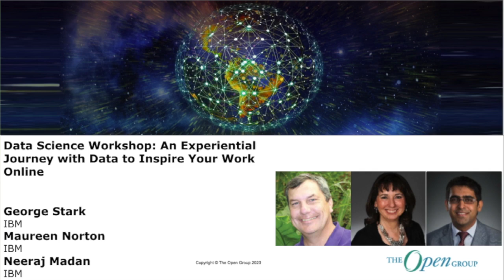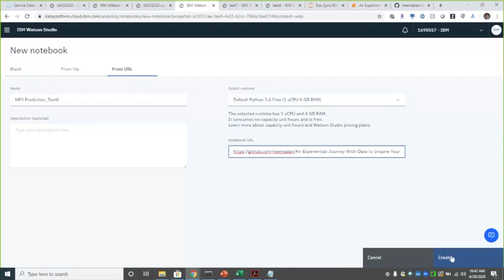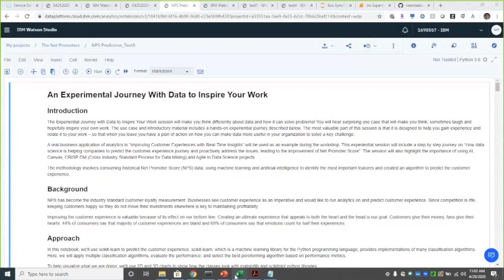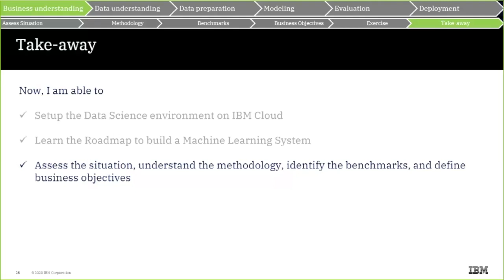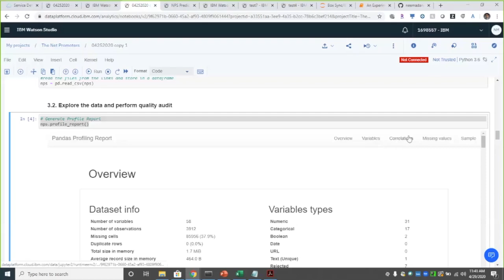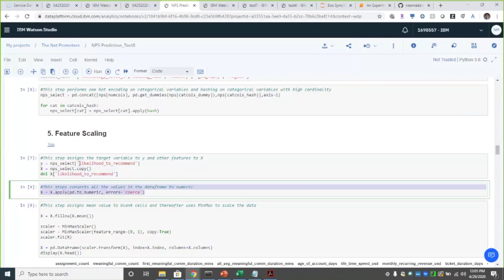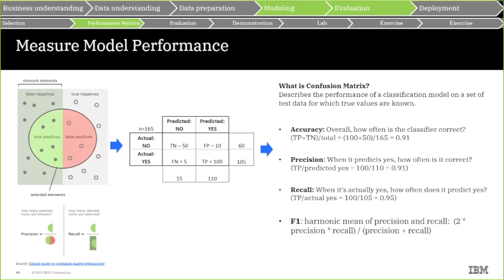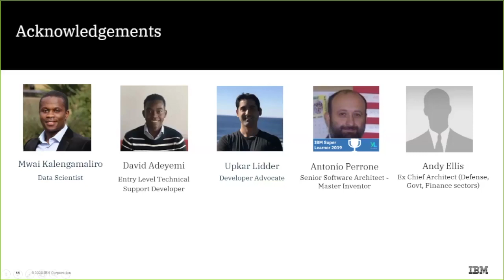Data Science Workshop: An Experiential Journey with Data to Inspire Your Work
The Data Science Virtual Workshop, "An Experiential Journey with Data to Inspire Your Work", will make you think differently about data and how it can solve problems! This workshop includes surprising use cases that will make you think differently about data, sometimes laugh and hopefully inspire your own work to discover actionable insights in the mounds of data available. The use cases and introductory material will be followed by a hands-on experiential journey addressing a common challenge across industries – how to improve the customer experience. The most valuable part of this workshop is that it is designed to help you gain experience and relate it to your work – so at the end you have a plan of action on how you can make data more useful in your organization to solve a key challenge.

“Improving Customer Experiences with Real-Time Insights”, will be used as an example during the workshop. This experiential session will include a step by step journey based on how data science is helping companies to predict the customer experience journey and proactively address the issues, leading to the improvement of Net Promoter Score. The session will also highlight the importance of using AI Canvas, CRISP-DM (Cross Industry Standard Process for Data Mining) and Agile in Data Science projects.

The methodology involves consuming historical NPS data; using machine learning and artificial intelligence to identify the most important features and creating an algorithm to predict the customer experience.

At the end of this workshop, you will understand the journey of a Data Science project.
Pre-Workshop Setup Instructions
Please note that while there are many tools that could be used for building predictive analytics and machine learning solutions, this workshop will be based on IBM Watson Studio for the experiential session.

Facilitators:

Neeraj Madan is an IBM Data Scientist with over 15 years of experience in Data Science and Strategy Consulting. He is currently leading the Data Science Practice for IBM Cloud Client Experience. In this role, he is a data science adviser to the executives in creating and executing the Machine Learning and Artificial Intelligence roadmap towards realizing the business goals and outcomes successfully.

Maureen Fitzgerald Norton, MBA, JD is co-author of “Analytics Across the Enterprise – How IBM Realizes Business Value from Big Data & Analytics” and a Distinguished Market Intelligence Professional in the Chief Analytics Office at IBM. Currently, she is the Global Data Scientist Profession Lead helping to grow the skills and expertise of Data Scientists.

George Stark is an IBM Distinguished Engineer with over 30 years of experience in statistical analysis and modeling. He has applied statistical techniques, simulation modeling, and standards assessment to achieve improvements in productivity, cycle time, and quality for software development and IT infrastructure operations.

The Open Group Open Certified Data Scientist (Open CDS) certification is the industry's most comprehensive certification available for Data Scientists and the organizations that employ them. Open CDS is an independent global certification for qualifying the skills, knowledge, and experience of Data Scientists.

Open CDS certification verifies that Data Scientist professionals have the qualities and capabilities required to produce effective analysis of data for the overall improvement of the business. Open CDS certification requires applicants to demonstrate skills and experience against a set of conformance requirements through written applications and peer interviews. There are no training courses to attend and no written exams to complete.